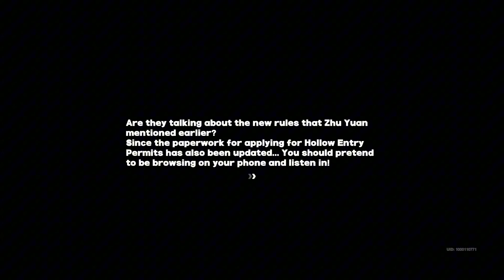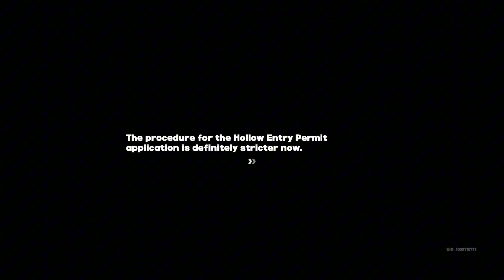Daily Life Of A Pubsec Officer| HOLLOW ENTRY PERMIT - Zenless Zone Zero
I Make Zenless Zone Zero Edit's On TikTok Check It Out!